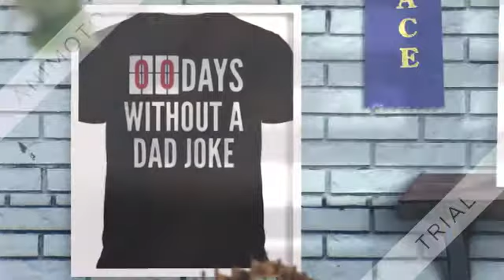00 days without a dad joke shirt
What about the mess some children left. That’s not helping climate change. A lot of plastic is rubbish. More liberal indoctrination the climate has been changing ever since we had a climate you do the best you can with the 00 days without a dad joke shirt. Must remember that climate change is not man-made. Climate has changed and been changing since humans learned to write. Climate change is normal FFS lol the world is 800 billion years old we study less than 100 years of weather and now we are experts. The older generation fought & died for your freedoms so have a bit of respect.